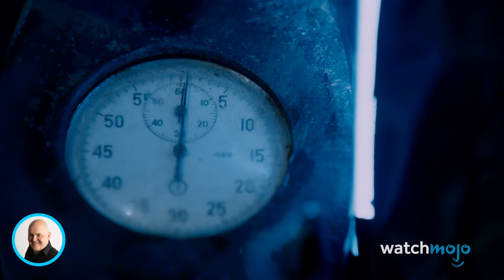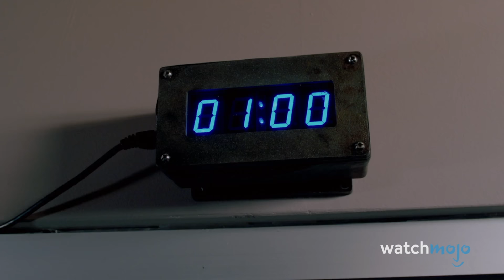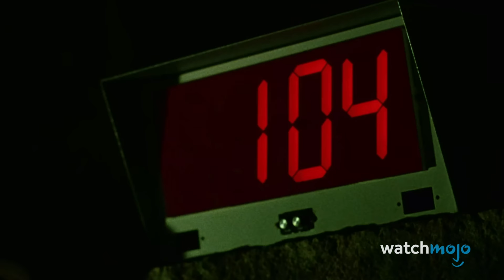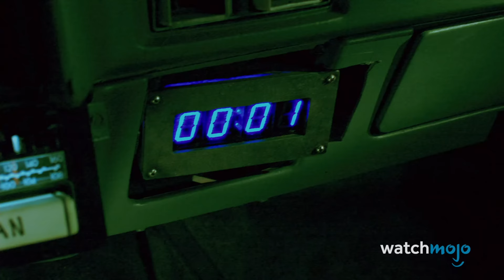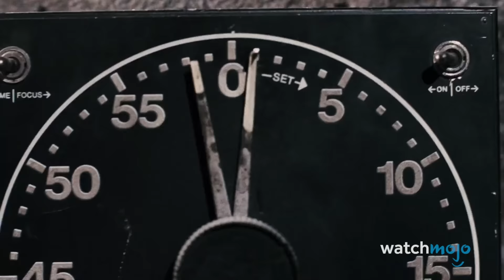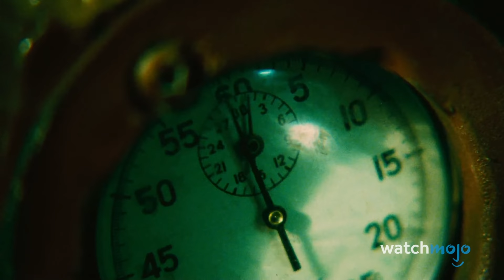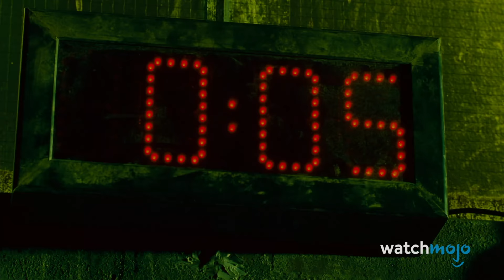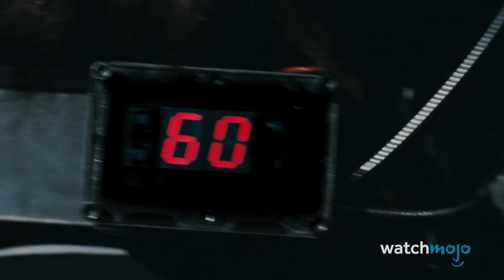Top 20 Most BRUTAL Deaths in the Saw Movies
Your one stop shop for gore! For this list, we’ll be looking at the most downright savage ends characters have faced in this long-running horror franchise. Keep in mind, we’ll be covering spoilers for the first nine movies. Our countdown includes scenes from "Saw II", "Saw 3D", "Spiral" and more! Are there any we missed? Let us know down in the comments!